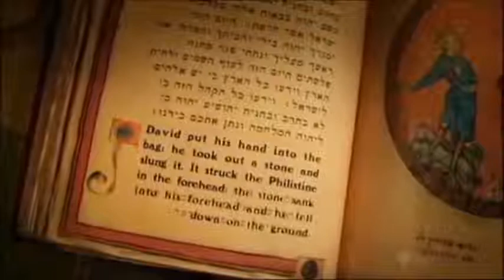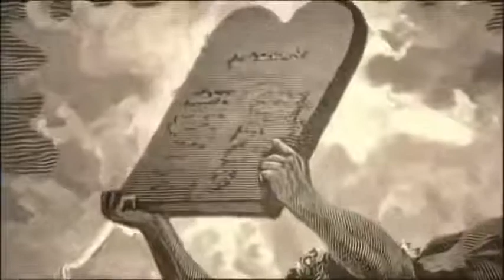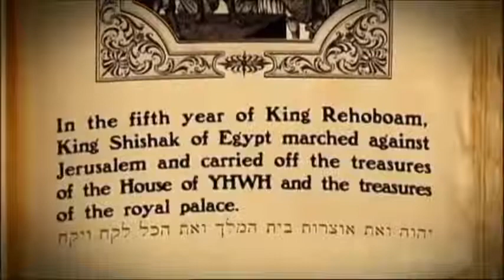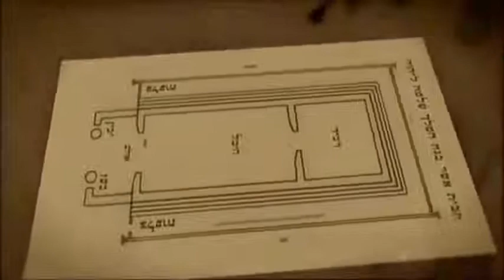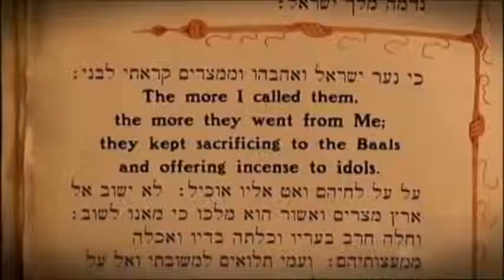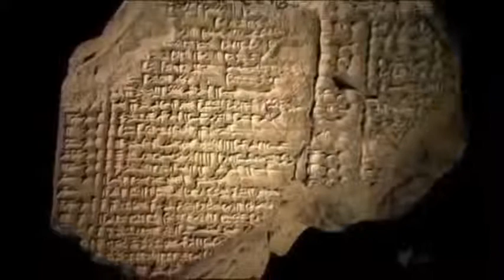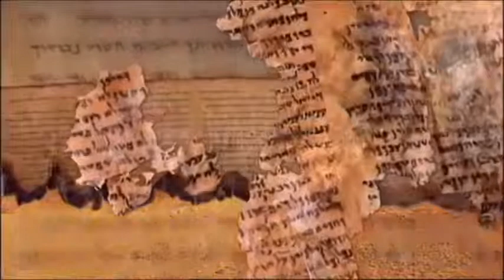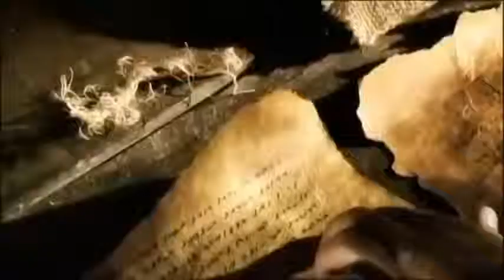REAL HISTORY BEHIND THE BIBLE-PART2